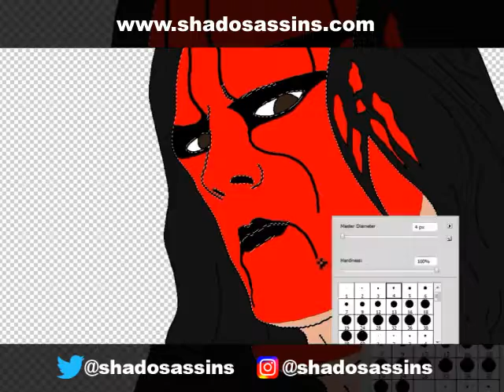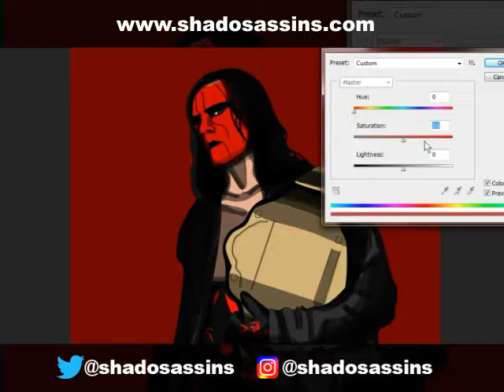Wolfpac Sting Inktober Speed Painting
Day 21 of inktober. I was initially going to draw late 90s "Crow Sting", but I decided while drawing this that I was going to paint him as "Wolfpac Sting" even know he never won a world title during this era. But who cares, right?